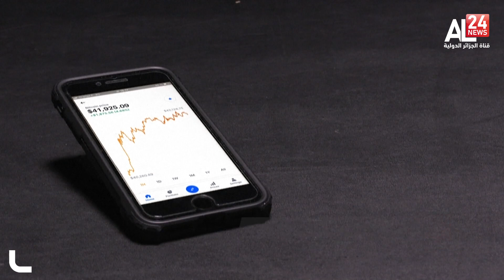بتكوين تتخطى 51 ألف دولار وتسجل أعلى مستوى في أسبوعين